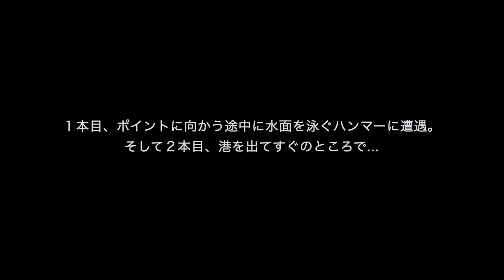2024.06.06 イルカ01 埴田漁港付近にて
港を出たらイルカがいました＾＾

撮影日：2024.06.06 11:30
撮影場所：和歌山県みなべ町埴田漁港出てすぐ
撮影者：CHIHIRO、AKIHIKO、DAIKI